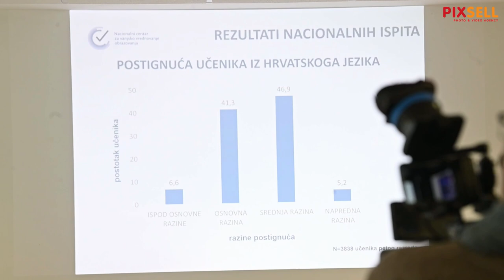Vinko Filipović predstavio je rezultate nacionalnih ispita provedenih u listopadu 2022. godine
Ravnatelj Nacionalnog centra za vanjsko vrednovanje obrazovanja Vinko Filipović predstavio je rezultate nacionalnih ispita provedenih u listopadu 2022. godine u petom razredu na uzorku od 81 osnovne škole.